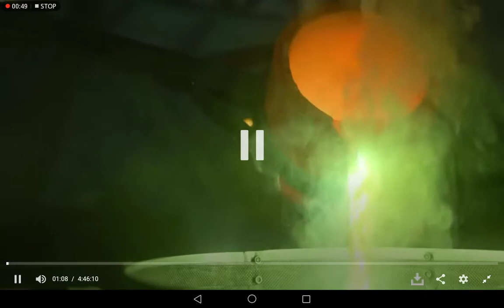Money Heist season 5 volume 2 December 2021 Tamil Dubbed(a)....